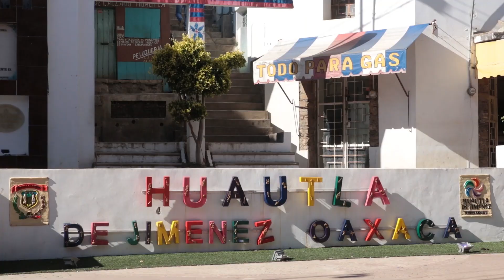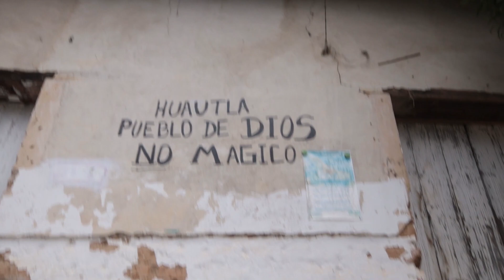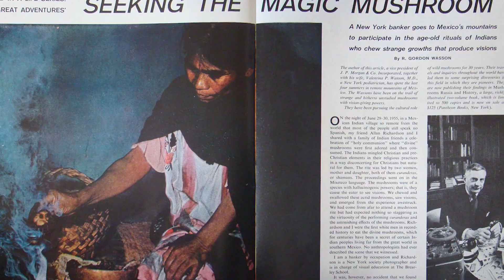Mexico's Magic Mushroom Town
Huautla de Jimenez is a small town in the Sierra Mazateca mountains in Oaxaca. This town was made famous when local medicine woman Maria Sabina met with American banker, Gordon Wasson, and shared the "mushroom that gives you strange visions" with him!  Wasson came back to America and published an article in Life magazine which arguably inspired the counter-culture psychedelic hippie movement in America!
FULL TRIP VIDEO WITH NATALIA

Shout out to Brandon Moore, David Walden-Berg,
Mallory Knox

USE MY AIRBNB LINK FOR A $40 CREDIT!

THUMBNAIL PHOTO TAKEN BY Alfredo Martínez Fernández